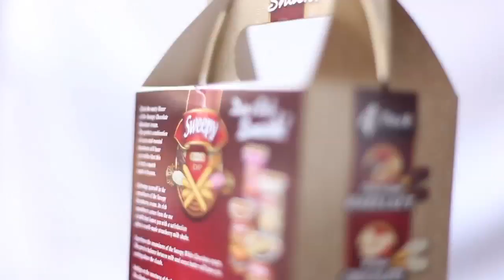SPOT: SWEEEPY SNACKS